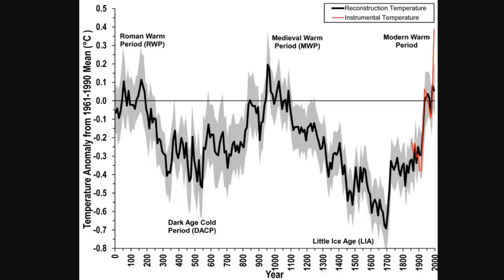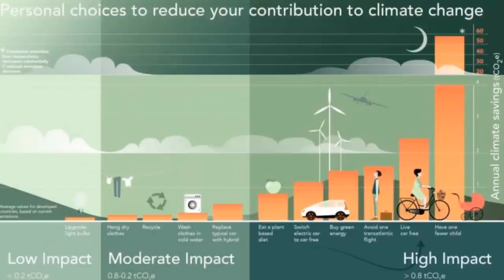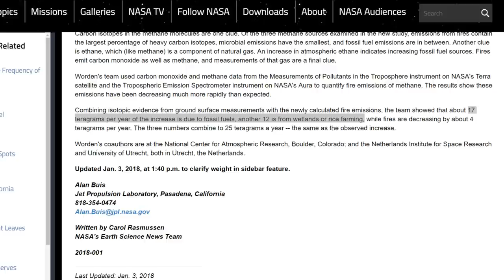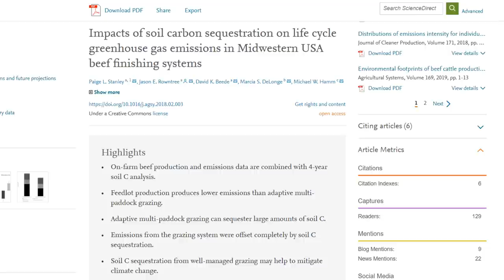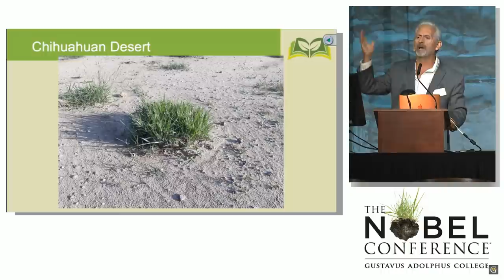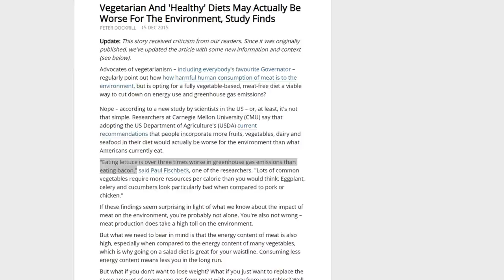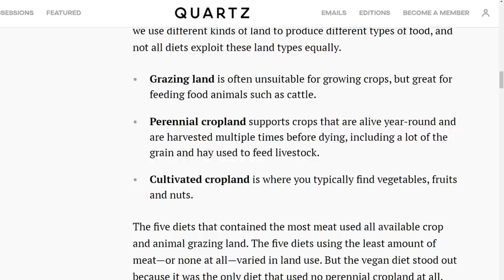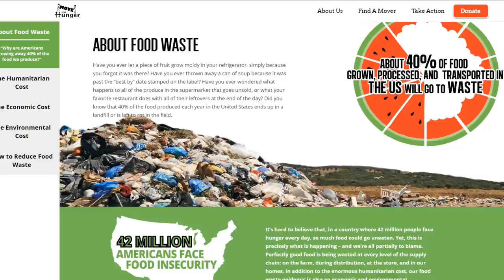Going VEGAN is WORSE for the ENVIRONMENT